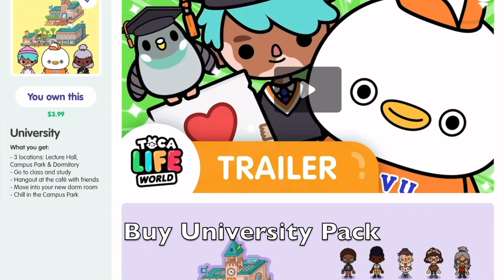HOW TO GET YES 👍🏼✅ OR NO 🚫👎🏼SIGNS | Toca Boca Life (Challenges)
ᴍᴀᴋᴇ ꜱᴜʀᴇ ᴛᴏ ꜱᴜʙꜱᴄʀɪʙᴇ ᴀɴᴅ ʟɪᴋᴇ! ᴛᴜʀɴ ᴏɴ ʏᴏᴜʀ ɴᴏᴛɪꜰɪᴄᴀᴛɪᴏɴꜱ ꜱᴏ ʏᴏᴜ ɴᴇᴠᴇʀ ᴍɪꜱꜱ ᴀɴ ᴜᴘʟᴏᴀᴅ.